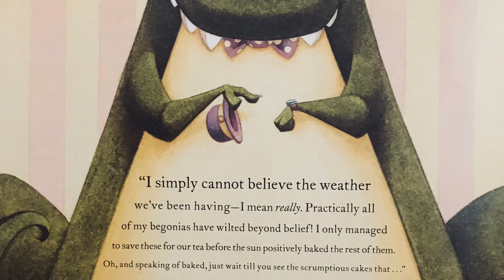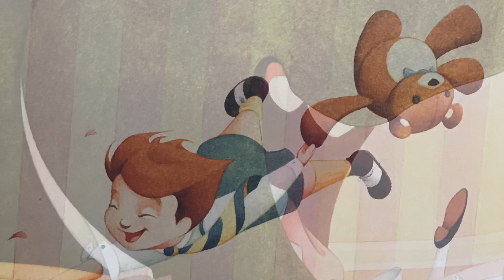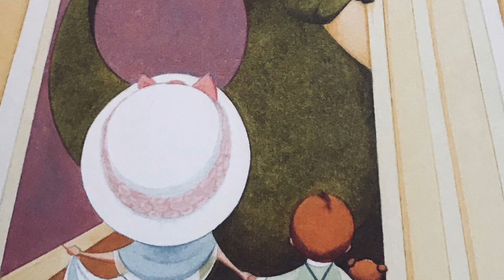Tea Rex - Storytime with Miss Rosie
Tea Rex By: Molly Idle

Some tea parties are for grown-ups.
Some are for girls.
But this tea party is for a very special guest.
And it is important to follow some rules . . .
like providing comfortable chairs,
and good conversation,
and yummy food.
But sometimes that is not enough for special guests,
especially when their manners are more Cretaceous than gracious . . .

Introducing Tea Rex, a guest that just about any child would love to have to tea!